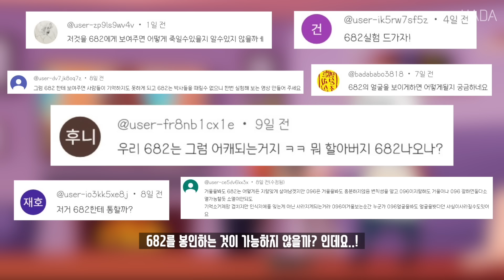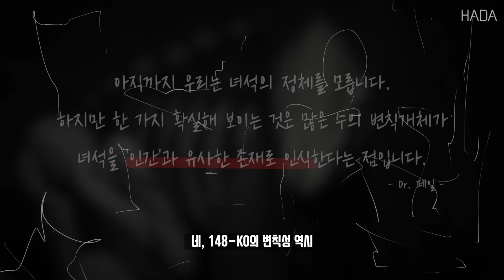SCP-682의 존재를 세상에서 완전히 지우는 방법..?(682+148-KO)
■ 육팔이에게 SCP-148-KO를 보여주면 생기는 일 ■